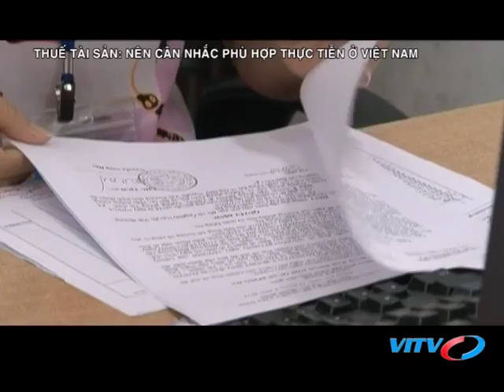VITV - Tài chính thuế - Thuế tài sản: Nên cân nhắc phù hợp thực tiễn ở Việt Nam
VITV - Tài chính thuế - Thuế tài sản: Nên cân nhắc phù hợp thực tiễn ở Việt Nam phát sóng 21:15 ngày 18/07/2018